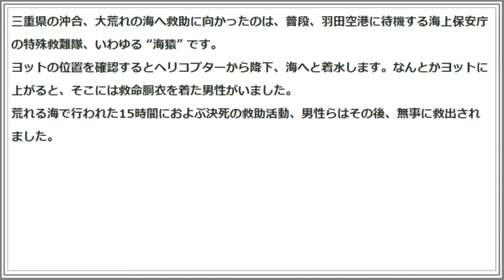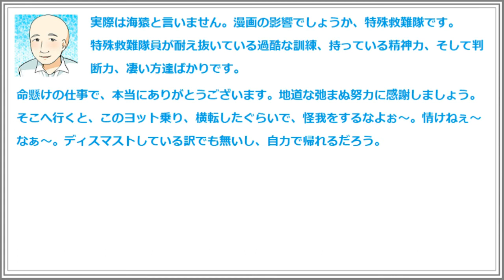転覆したヨット？海猿が救助！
三重県の沖合、大荒れの海へ救助に向かったのは、普段、羽田空港に待機する海上保安庁の特殊救難隊、いわゆる “海猿” です。
ヨットの位置を確認するとヘリコプターから降下、海へと着水します。なんとかヨットに上がると、そこには救命胴衣を着た男性がいました。
荒れる海で行われた15時間におよぶ決死の救助活動、男性らはその後、無事に救出されました。